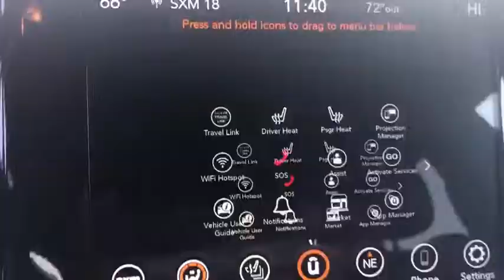2020 Jeep Grand Cherokee La Puente, Pomona, Diamond Bar, Baldwin Park, El Monte, CA 400213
Slate Blue Pearlcoat New 2020 Jeep Grand Cherokee available in West Covina, California at West Covina Chrysler Dodge Jeep RAM. Servicing the La Puente, Pomona, Diamond Bar, Baldwin Park, El Monte, CA area.
2020 Jeep Grand Cherokee Limited - Stock#: 400213 - VIN#: 1C4RJEBG8LC182836

298 N Azusa Ave West

Price includes: $750 - Chrysler Capital 2020 Bonus Cash 20CL5. Exp. 01/02/2020 . Price shown is 'NET COST' and includes applicable Factory Rebates and Incentives. Price plus government fees and taxes, any finance charges, any dealer document processing charge, any electronic filing charge, and any emission testing charge. Residency restrictions apply to Factory Rebates and Incentives. Rebates and incentives are VIN specific. Generic photos are a fair representation of each model but may not depict exact color or options included. Prices and rebates advertised for sale do not apply to leases. Prices do not include customer requested, dealer installed accessories. All Finance Rebates and Incentives are based on Credit Approval and not all customers will qualify.
ENGINE: 3.6L V6 24V VVT UPG I W/ESS  (STD),ECO SUSPENSION I  (STD),TRANSMISSION: 8-SPEED AUTOMATIC (850RE)  (STD),SLATE BLUE PEARLCOAT,WHEELS: 18 X 8.0 TECH GRAY ALUMINUM  (STD),TIRES: 265/60R18 BSW A/S LRR  (STD),QUICK ORDER PACKAGE 2BH  -inc: Engine: 3.6L V6 24V VVT UPG I w/ESS  Transmission: 8-Speed Automatic (850RE),FRONT LICENSE PLATE BRACKET,BLACK  LEATHER TRIMMED BUCKET SEATS,Rear Wheel Drive,Power Steering,ABS,4-Wheel Disc Brakes,Brake Assist,Aluminum Wheels,Tires - Front All-Season,Tires - Rear All-Season,Temporary Spare Tire,Sun/Moonroof,Generic Sun/Moonroof,Heated Mirrors,Power Mirror(s),Integrated Turn Signal Mirrors,Rear Defrost,Privacy Glass,Intermittent Wipers,Variable Speed Intermittent Wipers,Rear Spoiler,Remote Trunk Release,Power Liftgate,Power Door Locks,Fog Lamps,Daytime Running Lights,Automatic Headlights,AM/FM Stereo,Navigation System,Satellite Radio,Bluetooth Connection,HD Radio,Requires Subscription,MP3 Player,Steering Wheel Audio Controls,Auxiliary Audio Input,Satellite Radio,HD Radio,Requires Subscription,Satellite Radio,HD Radio,Requires Subscription,Satellite Radio,HD Radio,Requires Subscription,Power Driver Seat,Power Passenger Seat,Mirror Memory,Driver Adjustable Lumbar,Seat Memory,Power Driver Seat,Driver Adjustable Lumbar,Power Passenger Seat,Passenger Adjustable Lumbar,Pass-Through Rear Seat,Rear Bench Seat,Adjustable Steering Wheel,Trip Computer,Power Windows,Leather Steering Wheel,Heated Steering Wheel,Keyless Entry,Power Door Locks,Keyless Start,Keyless Entry,Power Door Locks,Universal Garage Door Opener,Cruise Control,Climate Control,Multi-Zone A/C,A/C,Woodgrain Interior Trim,Leather Seats,Bucket Seats,Auto-Dimming Rearview Mirror,Driver Vanity Mirror,Passenger Vanity Mirror,Driver Illuminated Vanity Mirror,Passenger Illuminated Visor Mirror,Floor Mats,Mirror Memory,Seat Memory,Remote Engine Start,Keyless Start,Remote Engine Start,WiFi Hotspot,MP3 Player,Bluetooth Connection,Smart Device Integration,Smart Device Integration,Power Windows,Power Door Locks,Trip Computer,Heated Front Seat(s),Security System,Engine Immobilizer,Traction Control,Stability Control,Traction Control,Front Side Air Bag,Telematics,Requires Subscription,Blind Spot Monitor,Rear Parking Aid,Tire Pressure Monitor,Driver Air Bag,Passenger Air Bag,Front Head Air Bag,Rear Head Air Bag,Passenger Air Bag Sensor,Knee Air Bag,Child Safety Locks,Back-Up Camera